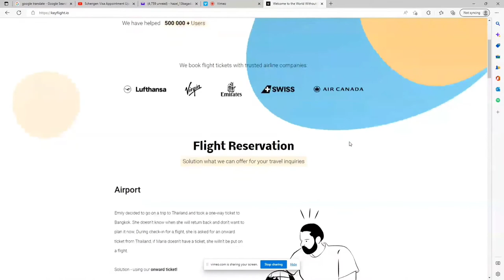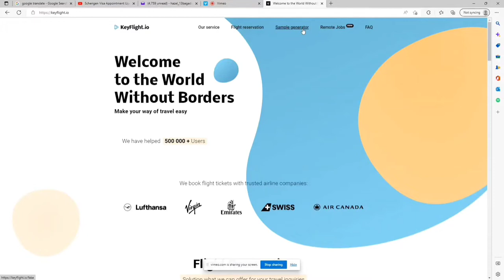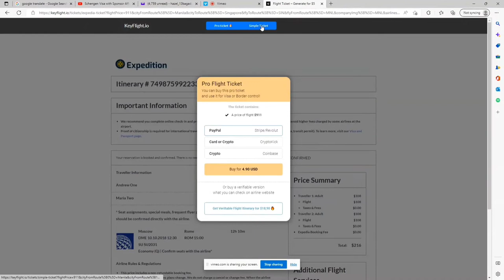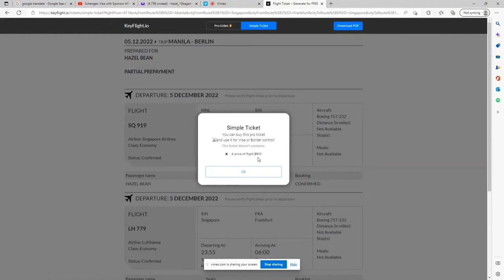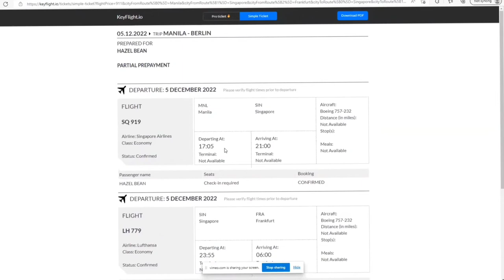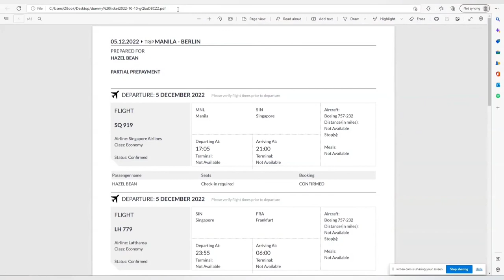How to Book Dummy Ticket for FREE for Visa Application-2022/schengen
Dummy tickets are plane tickets that are not paid. Some booking website offer flight reservation for Free or with pre- payment and this is mostly allowed for some Consulate or Embassies.

Note:

1. Once your Visa got approved you may need to purchase real flight Ticket to make it to your Journey.
2. Dummy Ticket is acceptable for Visa Application? Yes, you don't actually need to buy actual ticket for your Visa Application.
3. Reminder: Some Embassies may require actual round ticket reservation with Valid PNR.
4. This website is Legit and not intended to Scam people. They offer different options for flight reservation and booking.